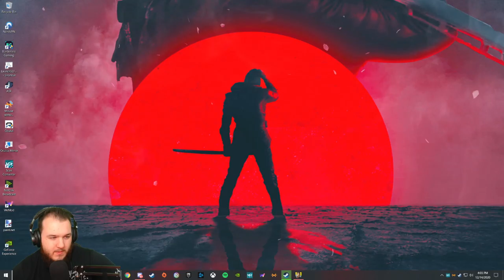Cyberpunk 2077 - Corpo - Let's Play - Part 10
🔎 - FANATICAL Cyberpunk 2077 Let’s Play by CasasClay.